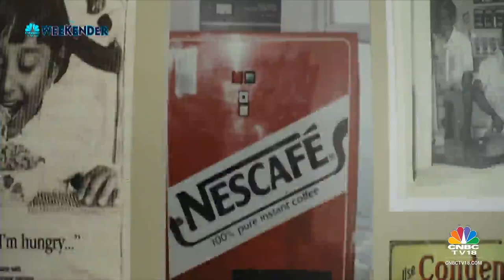The Journey Of Nestlé India Under Suresh Narayanan & Understanding Nestlé's Innovation Pipeline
Nestle India’s Managing Director Suresh Narayanan is keen to shift gears. In this segment of The Weekender, the man at the helm of iconic brands like Maggi and KitKat, to name a few, revealed some of his plans for the Rs 2.1 lakh crore ($26 billion) consumer products maker. Listen in.

n18oc_business